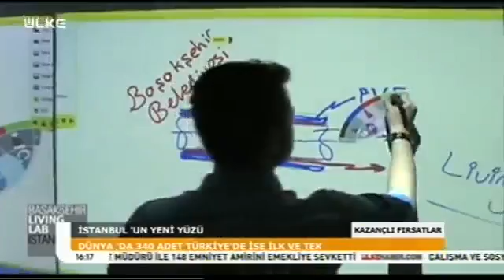Ülke tv bll15